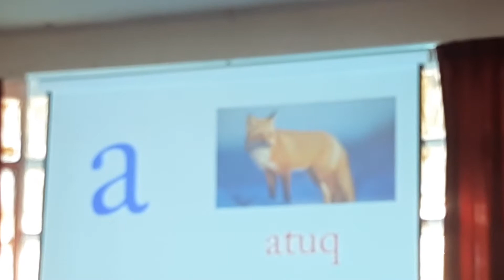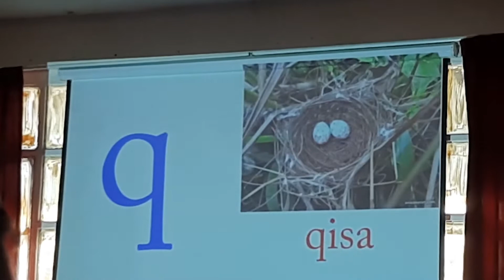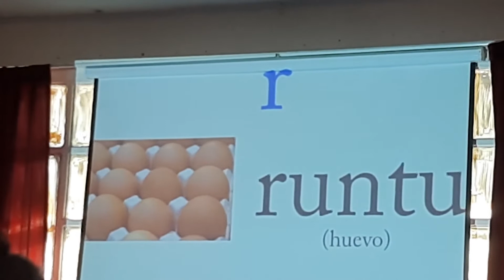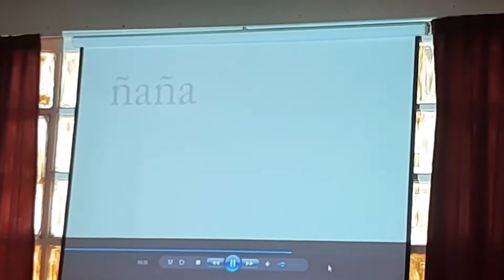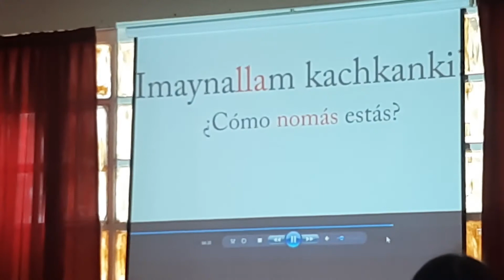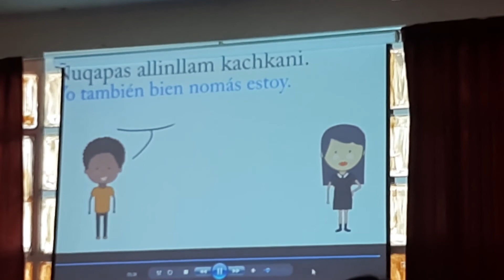Significados en Quechua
Abecedario y saludos en el idioma Quechua de Perú.